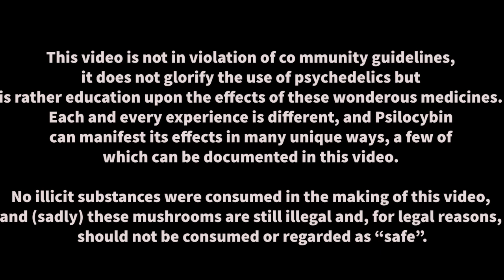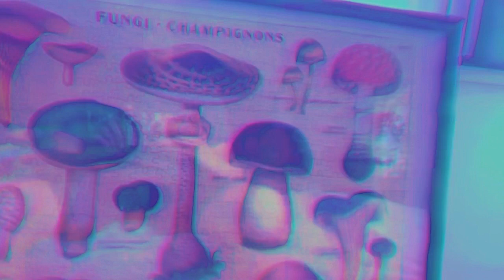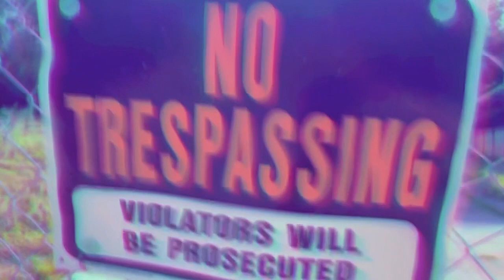Psilocybe Cubensis: A Psychedelic Experience (Psilocybin Trip Replication [POV])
This is a visual representation of the hallucinogenic and psychedelic effects of a low-moderate hallucinogenic dose of shrooms and some of the effects of the sacred mushroom, Psilocybe cubensis, also known as the Golden Teacher mushroom, which contains the tryptamine compounds Psilocybin, Psilocin, and Baeocystin; all of which function as serotonergic psychedelics similar to Lysergic Acid Diethylamide (LSD), Mescaline cacti, and N,N-Dimethyltryptamine (DMT/Ayahuasca). The alkaloid Psilocybin is also found in over 160 species of mushrooms, of these are species of the Psilocybe, Panaeolus, Gymnopilus, Copelandia, Inocybe genuses, among others. Though not the most potent species, Psilocybe cubensis just happens to be one of the most commonly found, used, and healing magic mushrooms known throughout history.

WARNING: This video does contain flashing bright lights, enhanced colors, enhanced loud sounds, and intense colors; all of which are factors that can be overwhelming to watchers (I apologize for the intense breathing and heart beats), viewer discretion is advised.